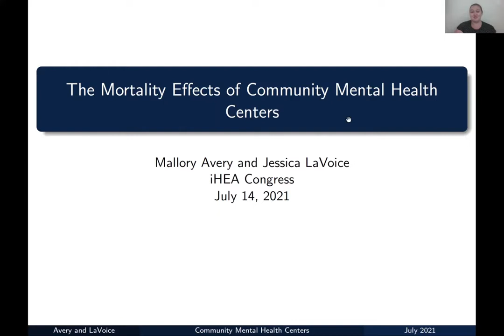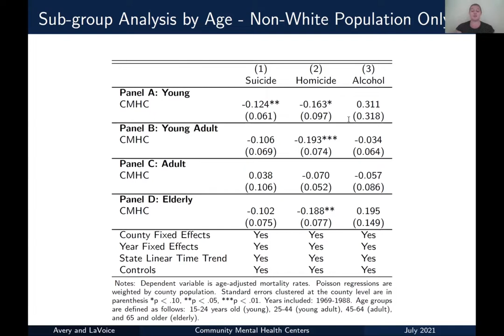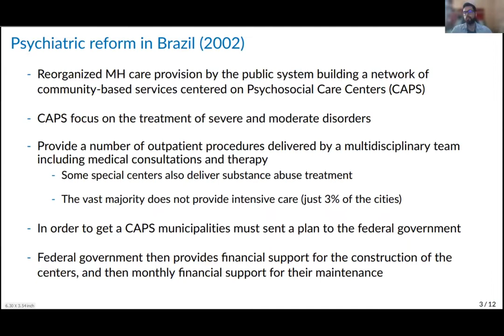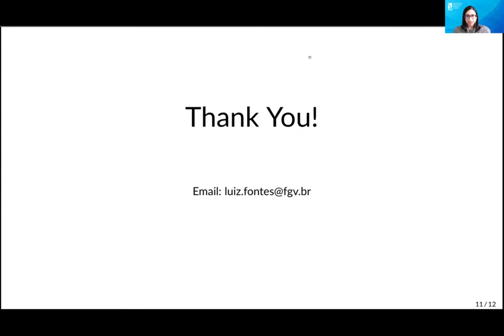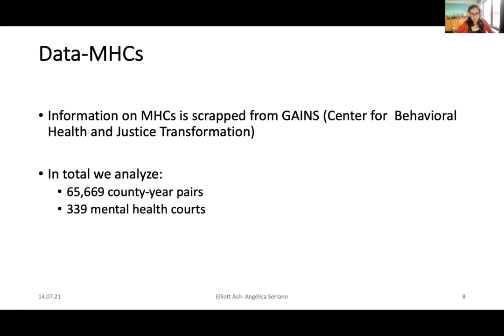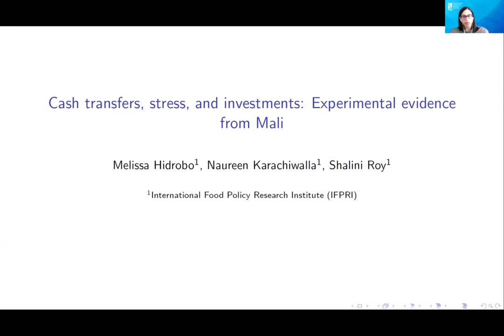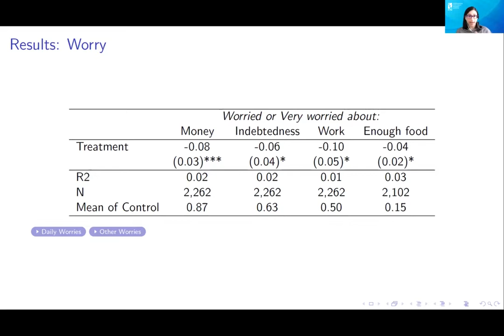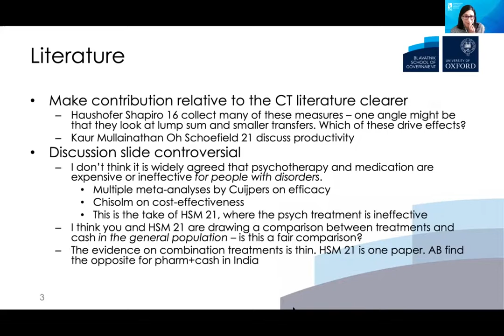IHEA 2021 Virtual Congress: Expansions in Mental Healthcare and Social Protection and...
ORGANIZED SESSION: Expansions in Mental Healthcare and Social Protection and Socio-Economic Outcomes